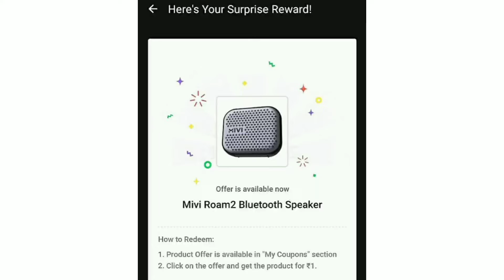Daam Sahi Hai Episode 174 Season 2 Quiz Answers Today | 27 Oct 2021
free supercoins
new challenge offer flipkart
new challenge today flipkart
new challenge flipkart challenge flipkart free super coin challenge challenge in flipkart free coin challenge in flipkart super coins
flipkart kya bolti public quiz
daam
Dating Aaj Kal quiz answers
Beat the genius flipkart today quiz answers
Kya bolti public quiz flipkart
Kaun? Quiz answers
bid and win quiz answers
prize wali pathshala quiz answers today flipkart